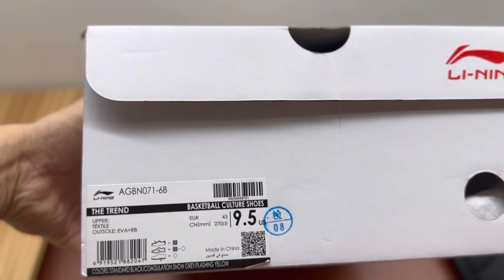Li-Ning 2018 Wade Essence 2 New York Fashion Week Lifestyle Shoes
Socks Shoes
Socks Sneaker
Sockers
China made shoes